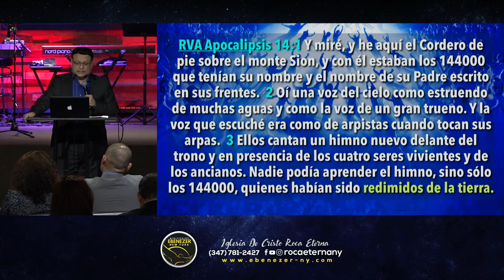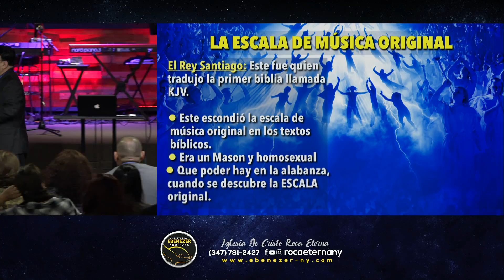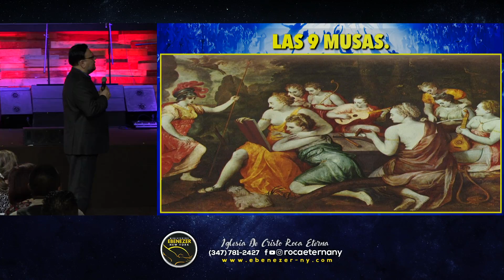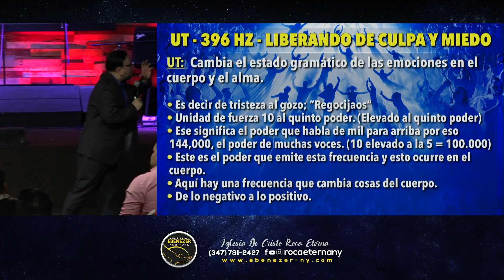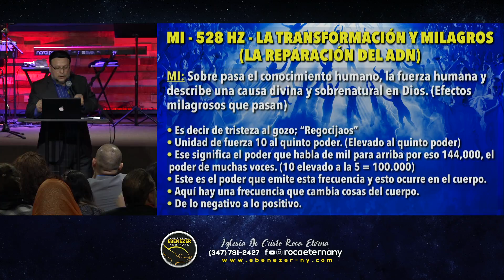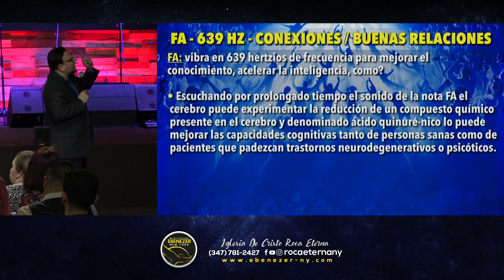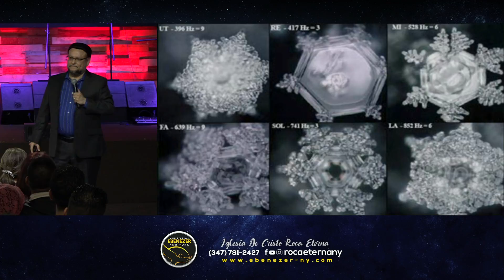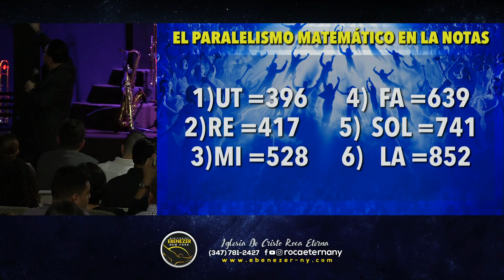El Cantico De Los Redimidos (Apostol Mario Rivera - Sábado 10/26/16)